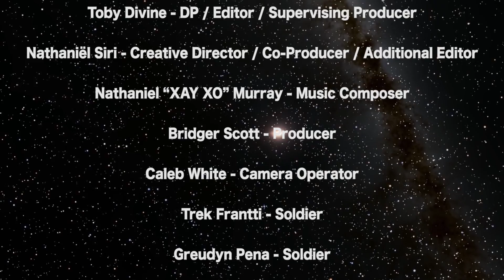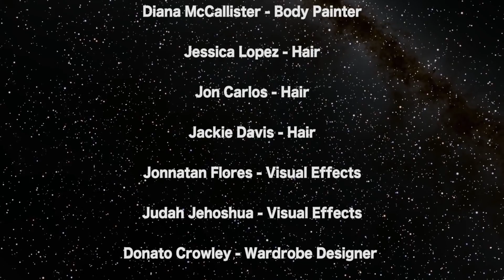AMAZON WOMEN Video Art